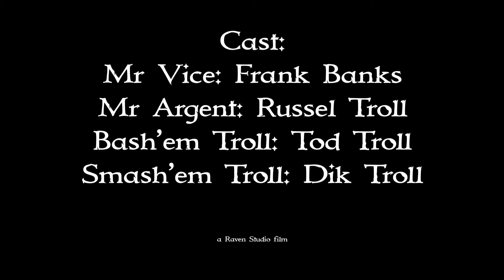Olaf The Troll Slayer, Episode 314